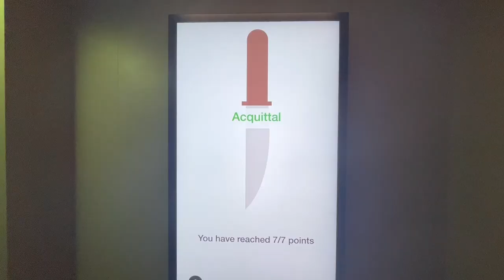Switzerland Speedrun (vlog)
hi guys i went to switzerland